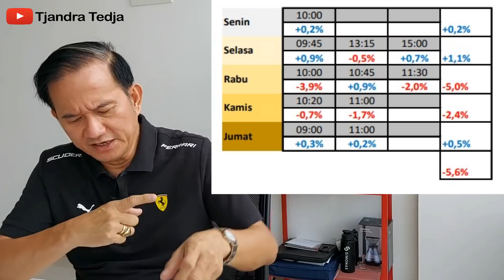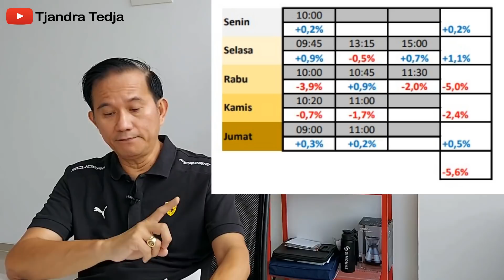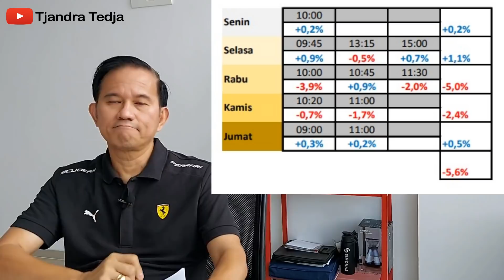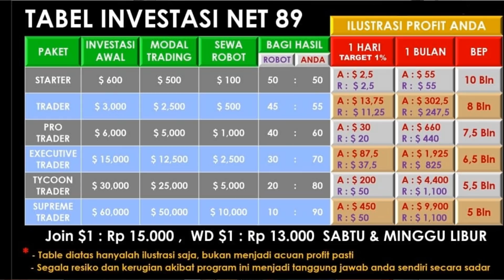Net89, Robot Trading Forex Yang Bisa Buat Anda Autokaya?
Net89 digadang-gadang sebagai robot trading forex canggih yang bisa memberikan keuntungan rata-rata 1% sehari alias 20% per bulan atau 240% per tahun. Benarkah robot ini bisa membuat Anda autokaya meski Anda tidak mengerti trading forex?
Simak videonya

Koreksi:
Menit 17:36
Rp. 15 juta maksudnya Rp 1,5 juta